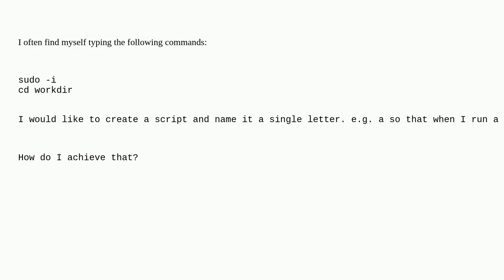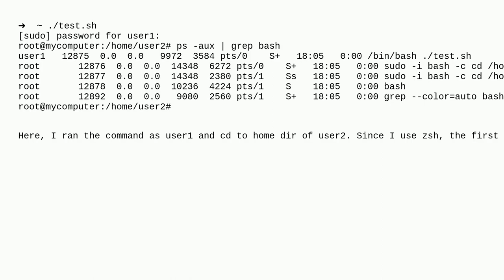Unix: Running sudo, changing dir, staying in sudo, staying in dir after the script finished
Running sudo, changing dir, staying in sudo, staying in dir after the script finished

A special thanks goes out to the community

  scripting sudo bash